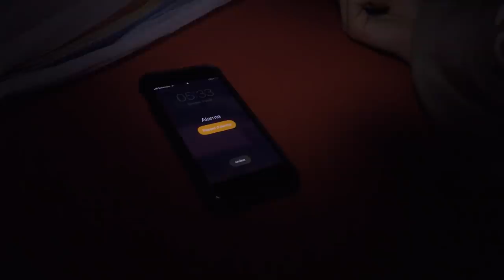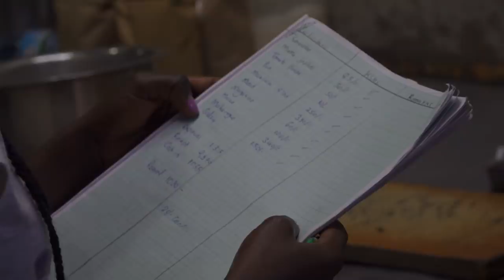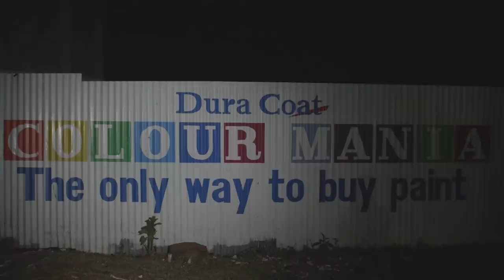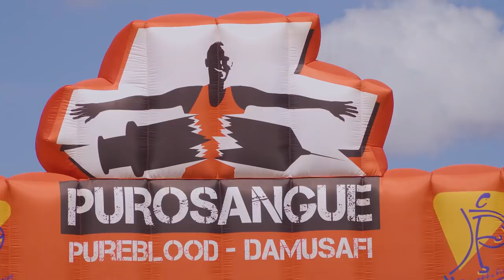Julien Wanders | Road to Tokyo | Episode 1 : ITEN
DOCUMENTAIRE | En partenariat avec Winforce, ATHLE.ch vous propose une série-vidéo inédite autour du phénomène genevois Julien Wanders. Un épisode au plus près de l’athlète tous les deux mois entre mai 2019 et août 2020. Début de série là où tout commence : à Iten, au Kenya, où Wanders passe la plus grande partie de l’année à s’entraîner à 2400 m d’altitude.

Sous-titres français disponibles dans les paramètres
English subtitles available in the settings
Deutsche Untertitel sind in den Einstellungen verfügbar

59’13 sur semi-marathon et 27’25 sur 10 km : jusqu’où la PASSION de Julien Wanders peut-elle le mener ? Plongée de 20 minutes à Iten, là où le DOUBLE RECORDMAN D’EUROPE mène sa révolution : aimer, comprendre et assimiler le Kenya jusqu’au dépassement. Pour courir un jour plus vite que personne avant lui ?

La rentrée 2019 sur piste de Wanders – rentré en Suisse aujourd’hui – se fera jeudi prochain (30 mai) dans le cadre de la Diamond League de Stockholm, dans un 10'000 m de très haut niveau.